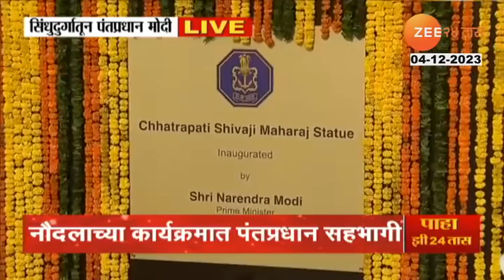PM Modi in Sindhudurga | Navy Day | छत्रपती शिवरायांच्या पुतळ्याचे पीएम मोदींच्या हस्ते अनावरण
पंतप्रधान नरेंद्र मोदी नौदल दिनाच्या निमित्तानं कोकण दौ-यावर आहेत. यावेळी मोदींनी छत्रपती शिवरायांच्या पुतळ्याचं अनावरण केलं. त्यांच्यासोबत त्यांच्यासोबत मुख्यमंत्री एकनाथ शिंदे, उपमुख्यमंत्री देवेंद्र फडणवीस, उपमुख्यमंत्री अजित पवार, राज्यपाल रमेश बैस उपस्थित होते. राजकोट किल्ल्यावर छत्रपती शिवाजी महाराजारांचा भव्य-दिव्य पुतळा उभारण्यात आलाय.

Prime Minister Narendra Modi is on a visit to Konkan on the occasion of Navy Day. On this occasion, Modi unveiled the statue of Chhatrapati Shivaji. He was accompanied by Chief Minister Eknath Shinde, Deputy Chief Minister Devendra Fadnavis, Deputy Chief Minister Ajit Pawar, Governor Ramesh Bais. A magnificent statue of Chhatrapati Shivaji Maharaja has been erected at Rajkot fort.